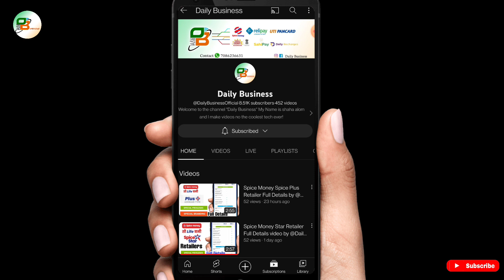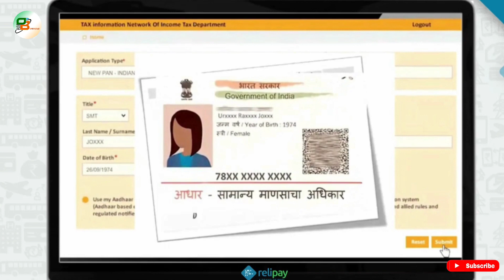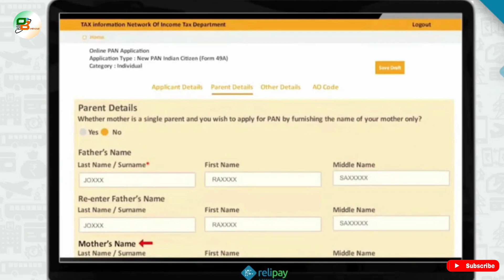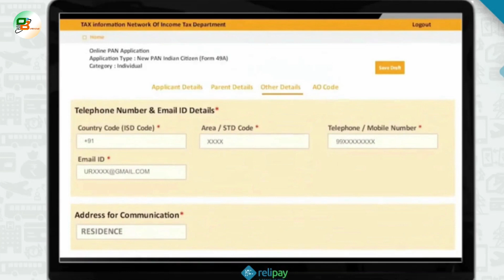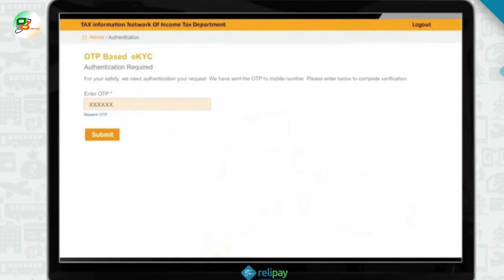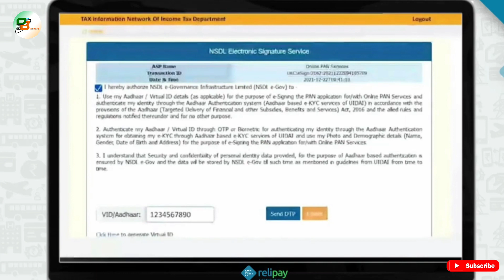Rnfi Relipay Retailer NSDL PAN Card Apply Process Full Details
Is video mein baat karenge Rnfi Relipay Retailer NSDL PAN Card Apply Process Full Details by  @DailyBusinessOfficial  Tu Jane ke liye video ko fast se last Tak dekhte rahiye